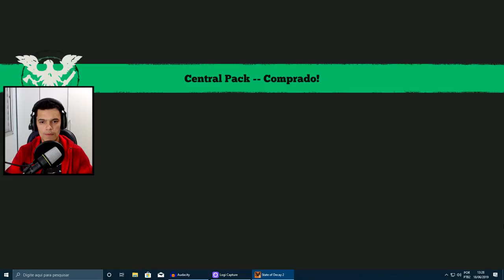HEARTLAND : A NOVA DLC de STATE of DECAY 2 - O início de Gameplay com Quincy e Helena (PT-BR)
Recentemente State of Decay 2 recebeu a sua maior DLC já feita pro jogo, e é nesse vídeo que a gente vai conferir !